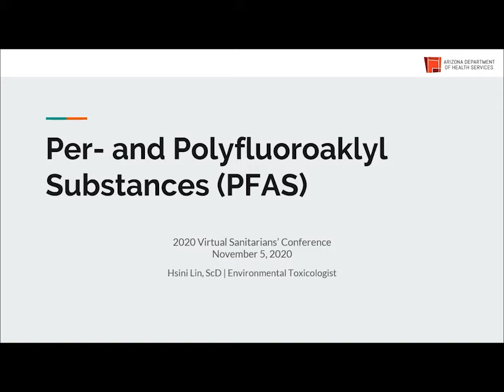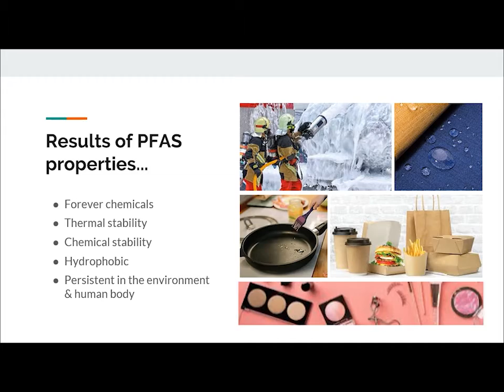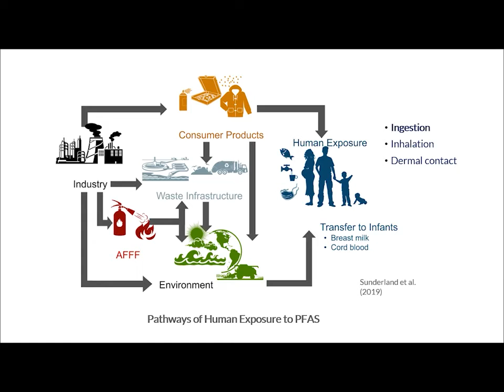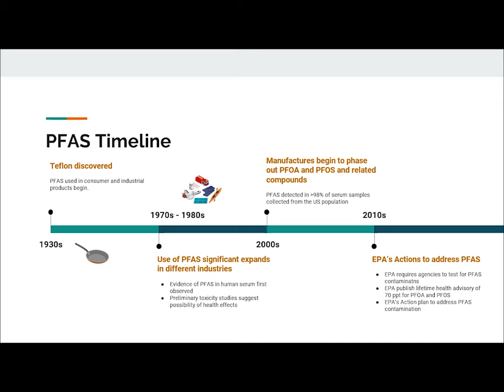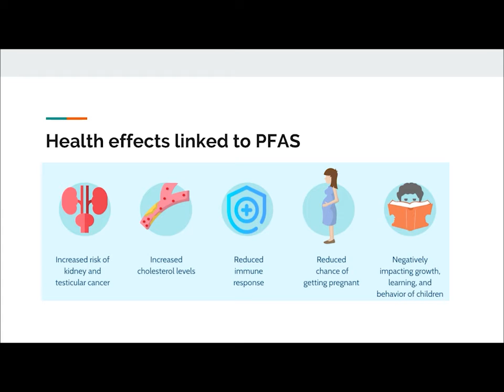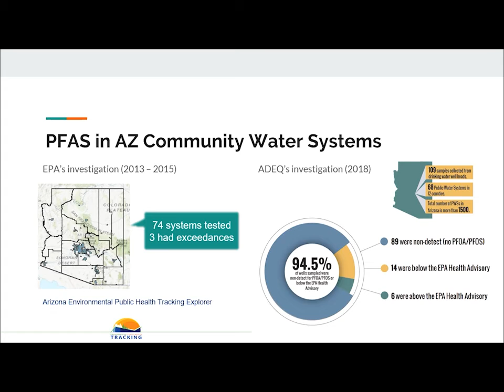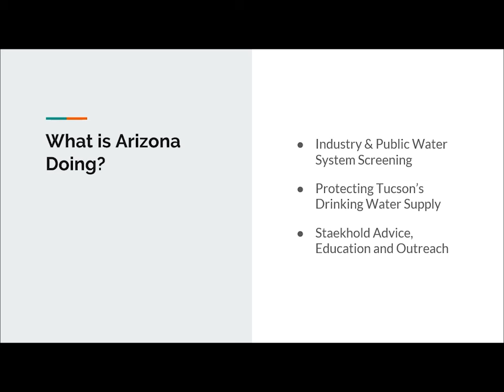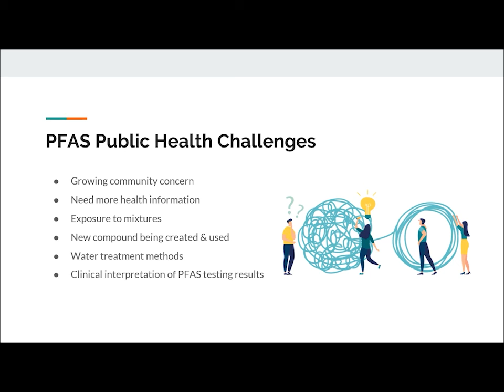PFAS, Hsini Cox of ADHS OEH